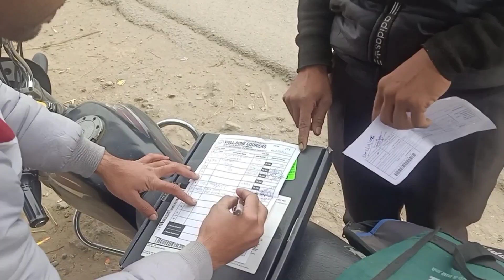साल 2023 ने दी जाते-जाते बड़ी खुशखबरी New year 🎊 2024 Ane par Mila silver Play button ▶️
silver Play button video

play button kaise apply karen

silver Play button kab aata hai

silver Play button kaise aata hai